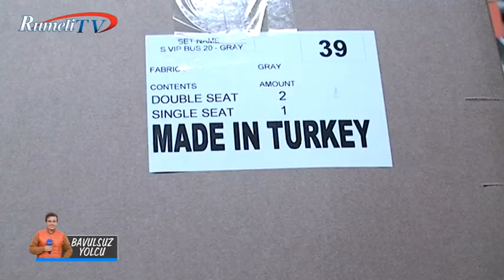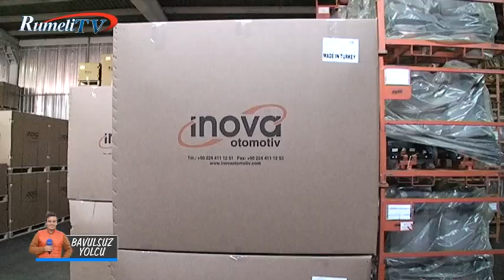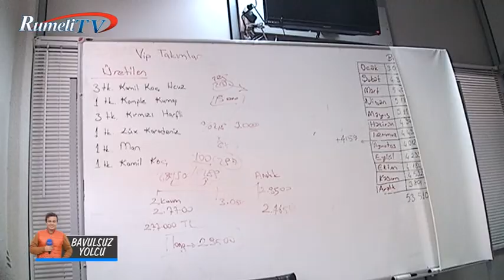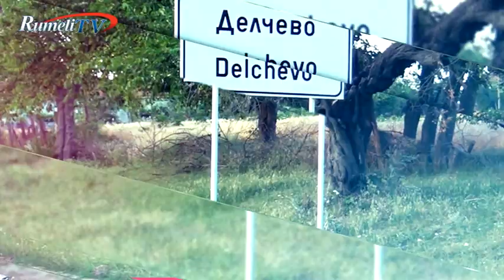Bavulsuz Yolcu - Türk İş Adamları Bölüm 2 (Zülker Kavalcı)